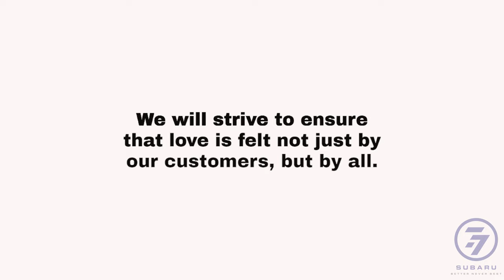Subaru Loves To Care - 77 Subaru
There’s a new culture being built on the mountain!
What is the Subaru Love Promise?
Subaru and our retailers believe in making the world a better place, and the Subaru Love Promise is our vision of respecting all people. Our commitment is to show our customers love and respect, and work to impact the world positively.
How is Seventy-Seven Subaru dedicated locally to the Love Promise?
Our Love Promise can be seen in partnerships with local charities and non-profits. We're grateful for the opportunity not only to be a part of our community but also to serve it.
At Seventy-Seven Subaru, we're proud to serve the drivers of Show Low with some of the most popular vehicles around Arizona and the country. We're committed to giving drivers from the Pinetop, Snowflake, Lakeside AZ, and Taylor AZ regions the best customer service, with a top-notch selection of brand-new vehicles to choose from and an extensive inventory of pre-owned cars and SUVs. Plus, with our in-house expert finance, service, and parts center's, we strive to be your one-stop dealership for all your automotive needs.